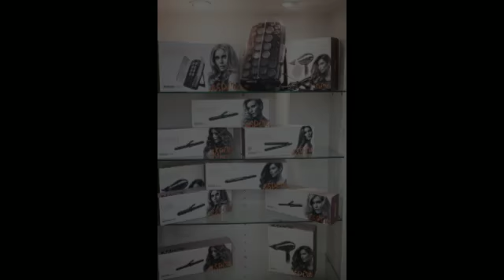The Spectacular that was Hair Expo 2014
Hair Expo Australia 2014 is done and dusted for another year - we had such an AH-MAZING time over the three day event and thought we would beat the come down with some visual treats so we can all re-live the magic!